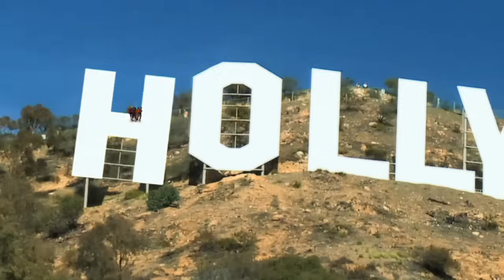Jessie Goes to Hollywood Finale | Disney Channel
Jessie's leaving the big apple for a Hollywood dream come true! But when the kids want to be a part of it, they take trouble to a whole new level! Catch the ultimate cliffhanger during the JESSIE finale on Friday, October 16 at 8p on Disney Channel!